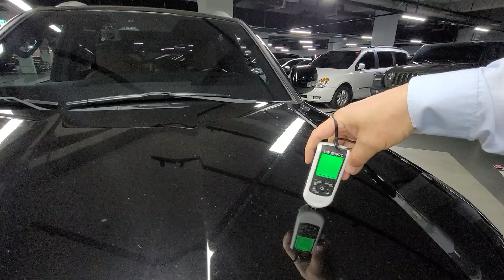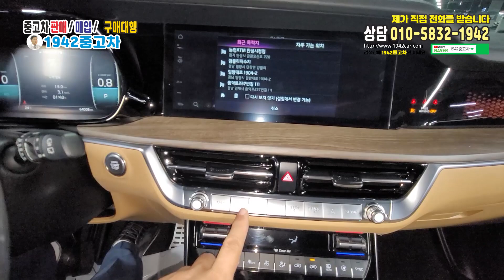💎차박 드림카 최고의 편의사양 옵션이 많아요,💎차박이 좋은차 💎💎기아 모하비 더 마스터 3.0 디젤 4WD 마스터즈 💎💎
🙅모델 :  기아 모하비 더 마스터 3.0 디젤 4WD 마스터즈

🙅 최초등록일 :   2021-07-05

🙅 연식   :  2021년

🙅 주행거리 :   63,995Km

🎁🎁판매가 : 3,940 만원

HUD / 루프케리어 / 사이드발판 /어라운브뷰 / 브라운시트
전동핸들 / 메모리시트 1,2 / 크루즈 / 핸들열선 / 운전석 조수석 열선 통풍시트
조수석 조정버튼 / 하이패스 / 블랙박스 / 뒤열220V / 전동트렁크 /무선충전

🎁🎁 자동차 구매 프로그램 안내 🎁🎁

경기 수원시 권선구 권선로 308-5 도이치오토월드 3층 338-339호
저희 상사 매물위주로 영상 촬영

☎상담문의☎

🛀찾아 오시는길🛀
🛀🛀경기 수원시 권선구 권선로 3308-5 도이치오토월드 3층 338-339호 🛀🛀

모하비 더 마스터#모하비 더 마스터3.0 디젤#모하비 더 마스터4WD 마스터즈#중고차매매#중고차시세